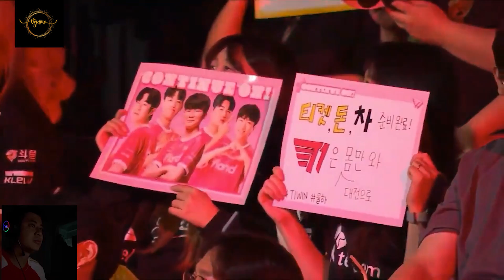KT vs T1 Highlights ALL GAMES , T1 Đánh Bại KT Để Ghi Tên Mình Vào Trận Chung Kết Nhánh Thắng/VGAME